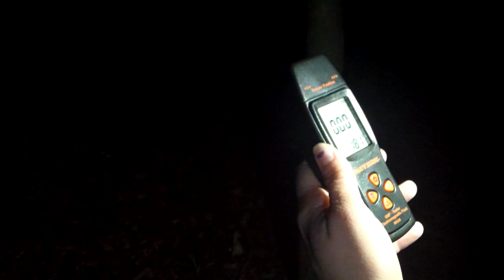C.D.S.P. GHOST CHASER & SPIRITSEEKERS Night Investigation, Part, 2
We had  Few Things Happen We Heard Some Voices And Saw Movement Or Figures.